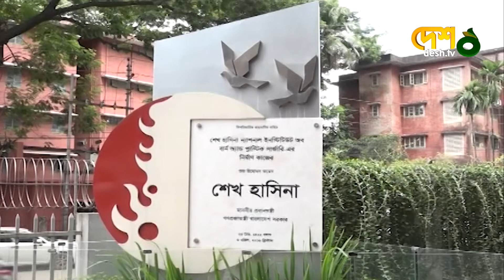আবু হেনা রনি ও পুলিশ কনস্টেবল শঙ্কামুক্ত নন | Desh TV News